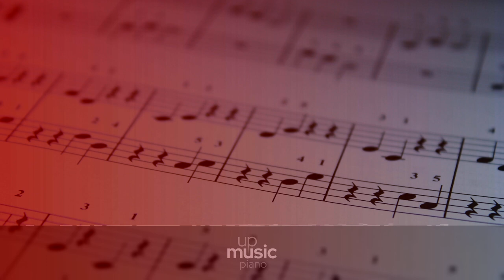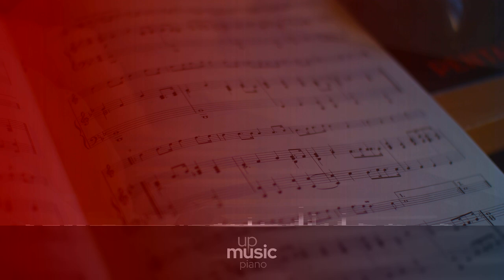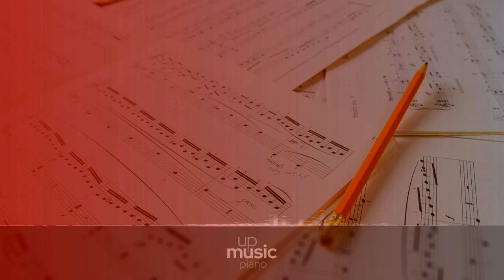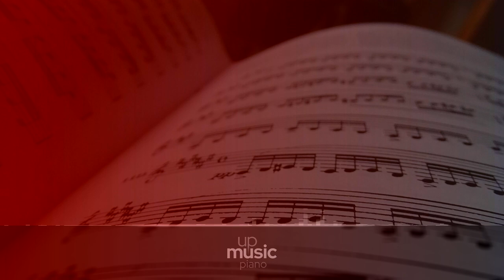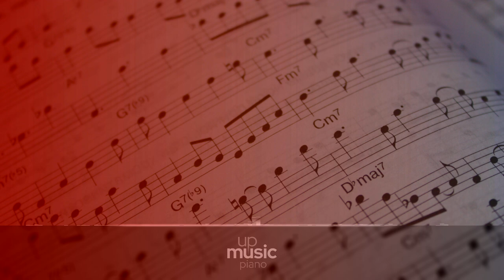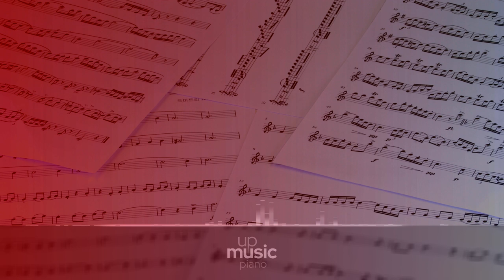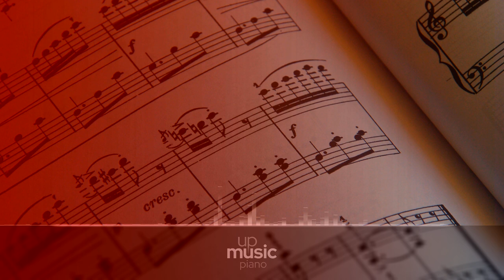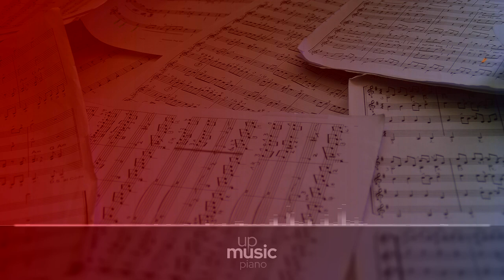Piano Sonata no. 26 in E flat 'Les adieux', Op. 81a - Complete Performance, by Janet Seitzer